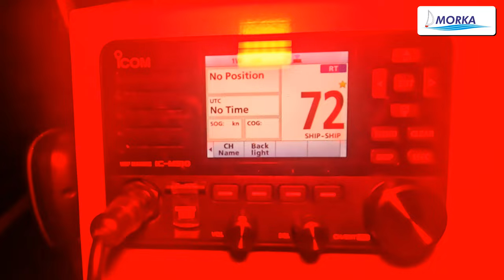🎄 Ważny, świąteczno-noworoczny komunikat! 🎄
Wszystkim sympatyczkom i sympatykom sportów wodnych, wypoczynku, turystyki  i rekreacji na wodzie życzymy:
🎅 Wesołych Świąt!
⛵ Wszystkiego najżeglarskiego w 2024 roku!

🎷 W filmie użyto fragmentu utworu: We Wish You a Merry Christmas (Jazz) - E's Jammy Jams.